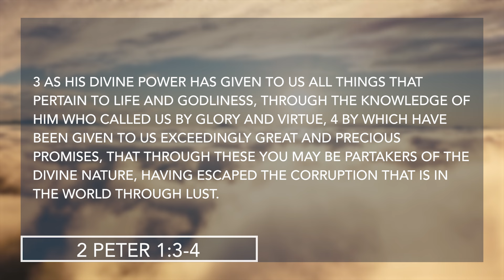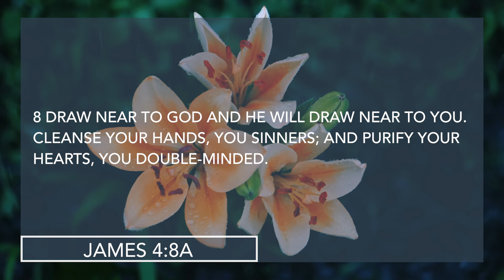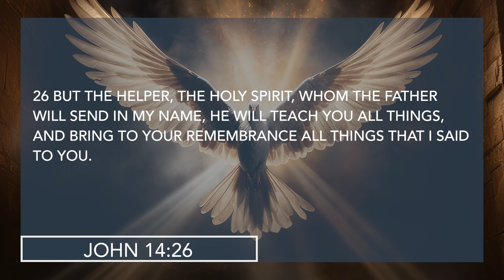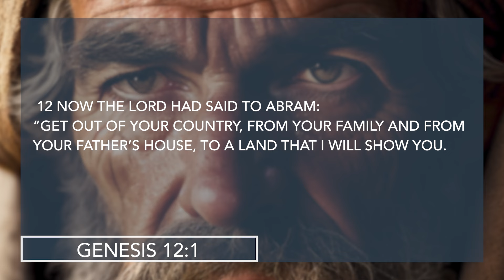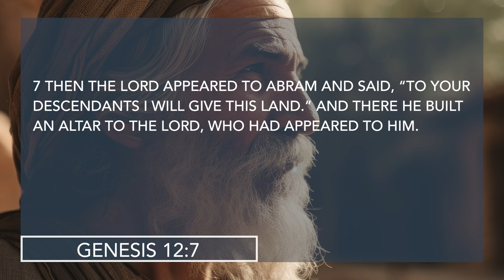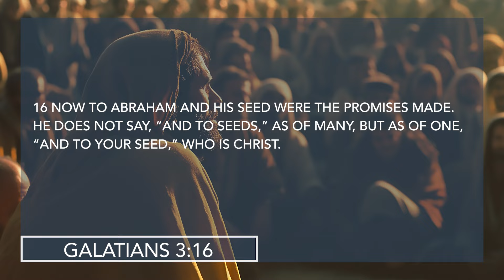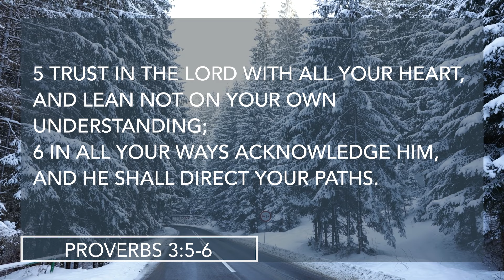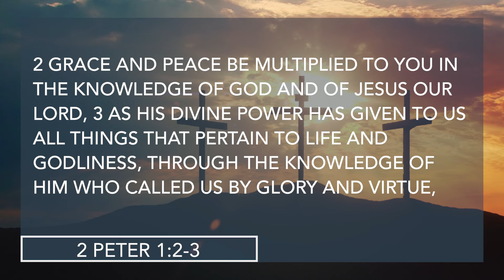The Exceedingly Great and Precious Promises of God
Welcome to Hot Topics! This is the next video of a series of topics discussed by Pastor Robert Furrow of Calvary Church.

Today on Hot Topics, The Exceedingly Great and Precious Promises of God

0:00 Introduction (2 Peter 1:3-4)
0:55 Ask, seek and knock (Matthew 7:7-8)
1:30 Draw near to God and He will draw near to you (James 8:4a)
2:02 God promises to give us rest (Matthew 11:28-30)
2:35 A bruised reed He will not break (Matthew 12:20-21)
3:23 If we study God's Word, the Holy Spirit will bring to remembrance the things that it said (John 14:26)
4:14 The unconditional promises to Abraham (Genesis 12:1)
5:09 God's "I will" promises (Genesis 12:2-3)
5:55 God's promise to give Abraham's descendants the land (Genesis 12:7)
6:38 God is Abraham's exceedingly great reward (Genesis 15:1)
6:53 The stars and Abraham's descendants (Genesis 15:5-7)
7:42 A promise to multiply Abraham's descendants (Genesis 22:17-18)
8:05 The promise of Jesus (Galatians 3:16)
8:53 4 Biblical Promises - #1 He will never leave us (Matthew 28:20)
9:17 #2 He promises to guide us (Proverbs 3:5-6)
9:58 #3 God will forgive us (1 John 1:9)
10:26 #4 God gives us all we need for life and godliness (2 Peter 1:2-3)

Calvary Tucson & Hot Topics with Robert Furrow
Be sure to follow us on all social platforms: